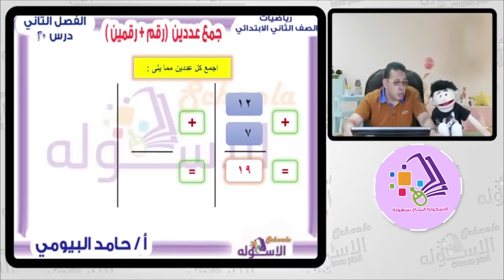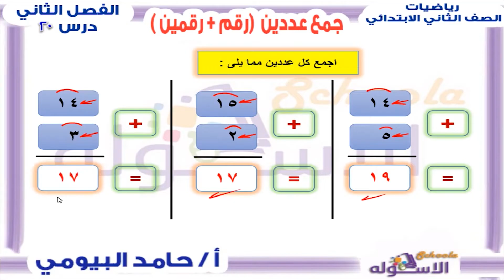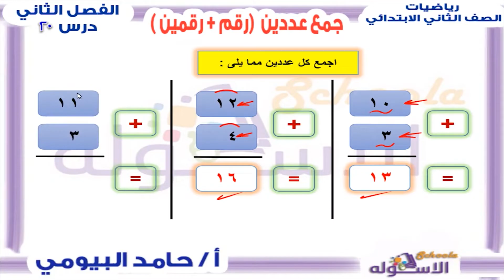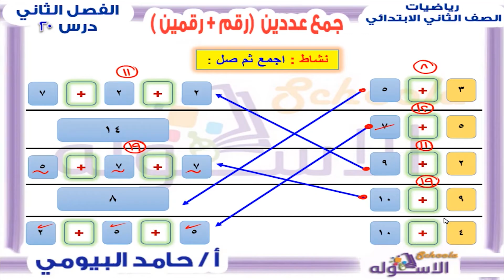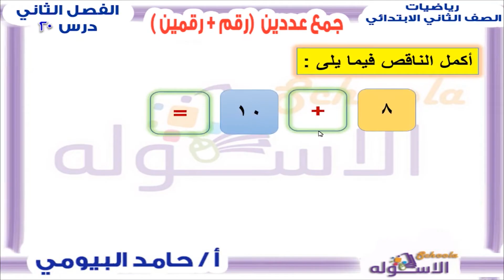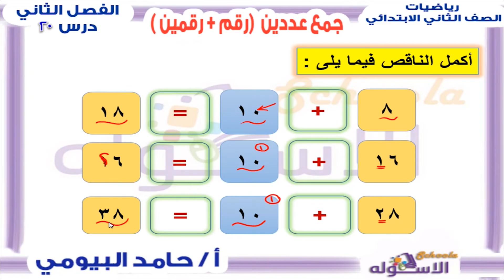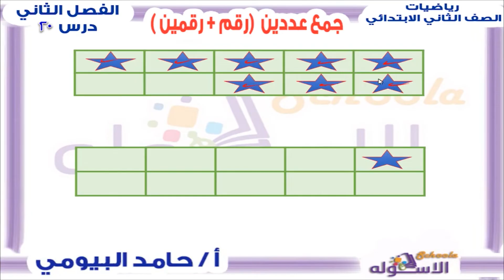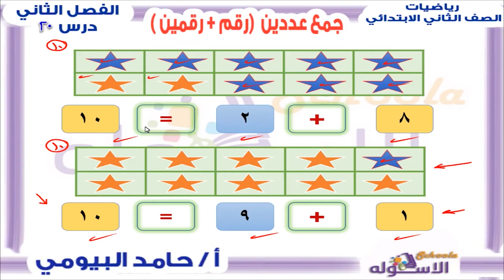جمع عددين | شرح رياضيات تانية ابتدائي | تيرم1 - فصل 2 - درس 20 | الاسكوله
أ.حامد البيومي _ رياضيات _ الصف الثاني الابتدائي _ الترم الأول _ الفصل الثاني _ درس 20 -  جمع عددين -  المنهج المصري.